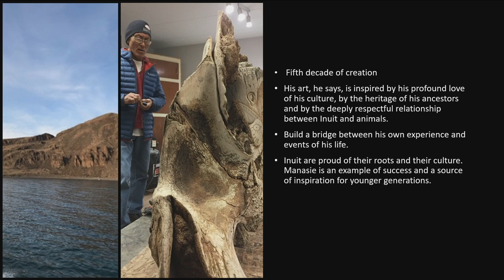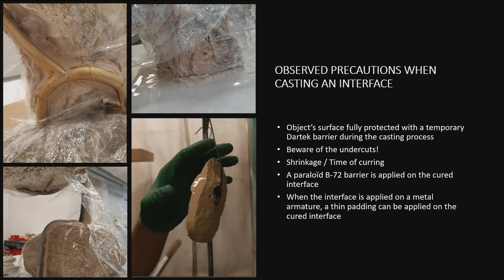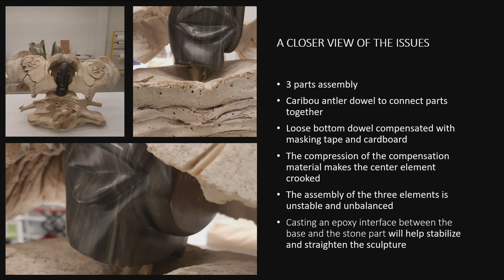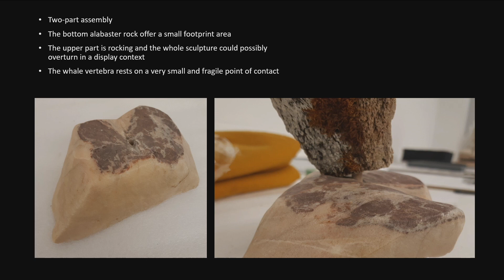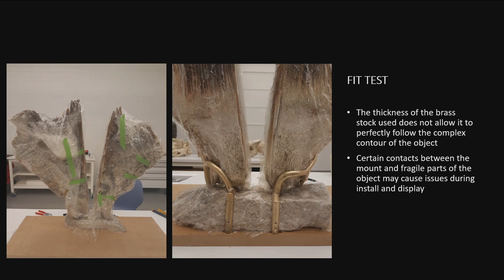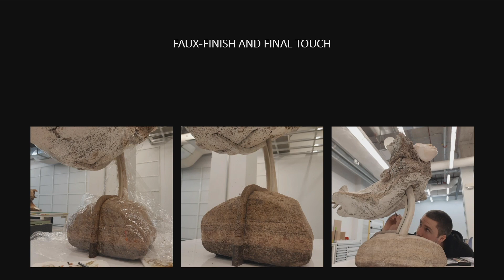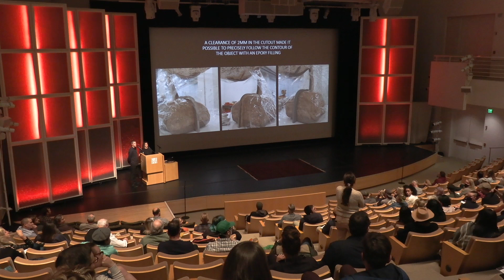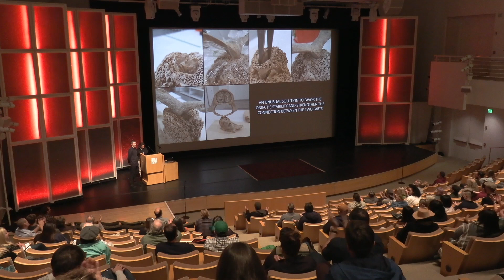IMF 2022 Presentation D2 11 From Nature to Display: The Fragile balance in Manasie Akpaliapik's work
Presentation by Pierre Luc Brouillette and Annie Gauthier of the MNBAQ, Quebec on finding the point of balance between preventive conservation and the magic of precarious assemblages in the works of Manasie Akpaliapik.